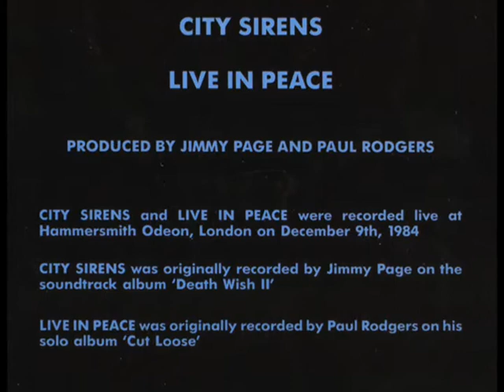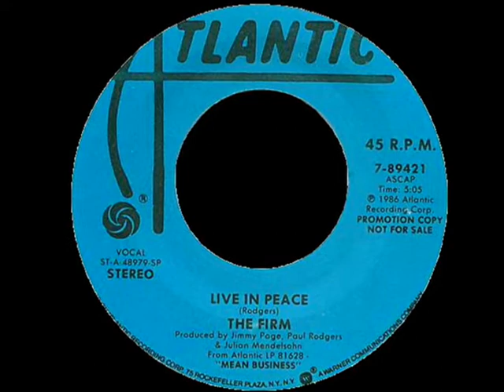The Firm - Live In Peace 1984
Radioactive EP